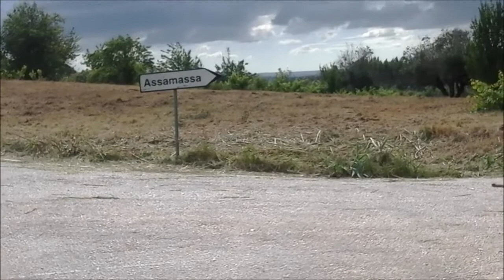Pedalada de Domingo 7.1 - Sunday biking 7.1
Pedalada realizada entre: Pintado - Vale Carneiro - Manobra - Portela de Nexebra - Salgueiral - Regueiras - Água de Todo o Ano - Igreja Nova do Sobral - Sobral - Assamassa - Torre - Pintado.

Videos gravados com um Samsung GALAXY Tab3 7.0 e editados no Movie Maker.

Biking held between: Pintado - Vale Carneiro - Manobra - Portela de Nexebra - Salgueiral - Regueiras - Água de Todo o Ano - Igreja Nova do Sobral - Sobral - Assamassa - Torre - Pintado.

Videos recorded whit a Samsung GALAXY Tab3 7.0 and edited in Movie Maker.